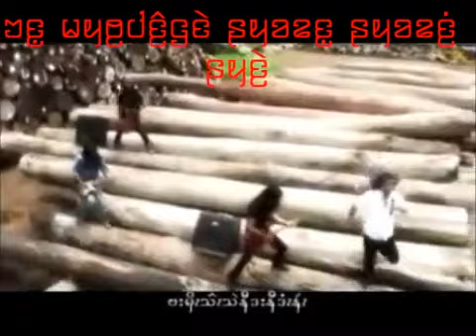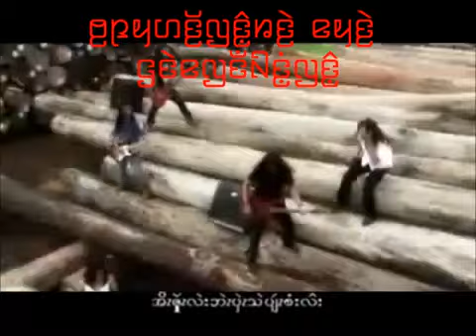Karenni New Song 2013 By Nga Reh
KARENNI NEW SONG 2013by Nga Reh